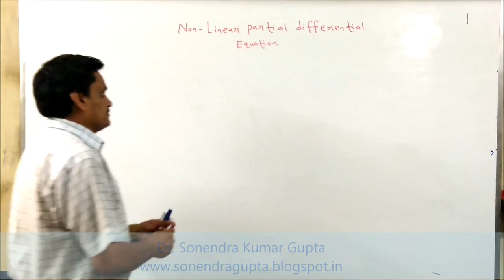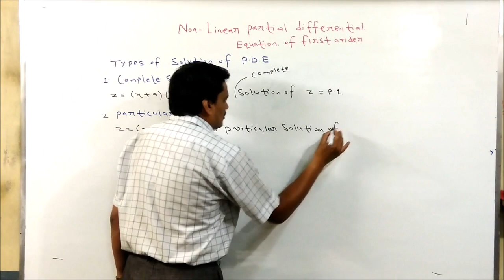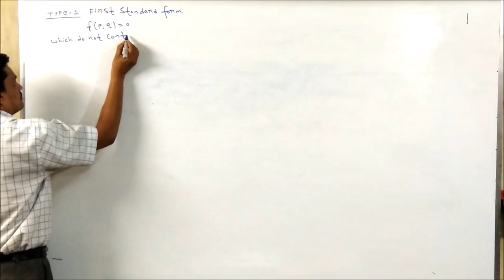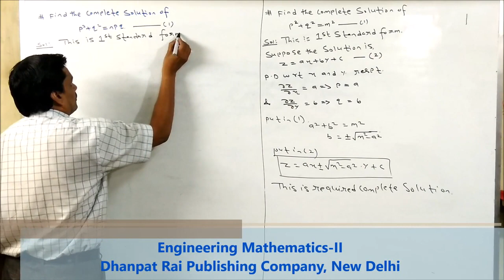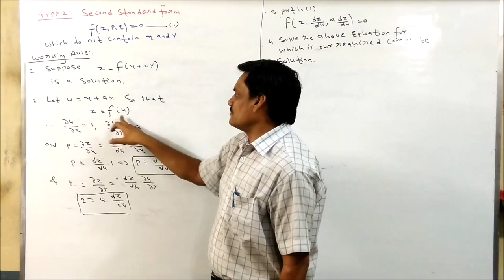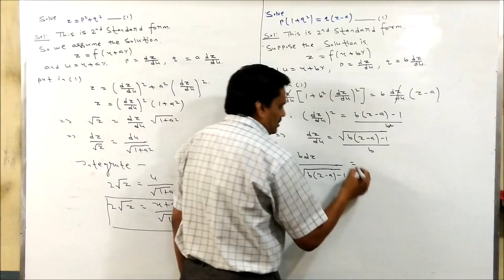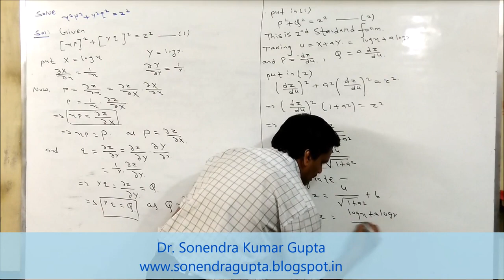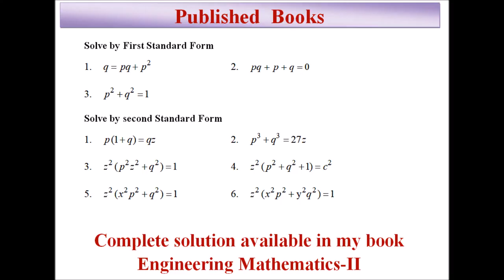Lecture-3 Partial Differential Equation-Non Linear Partial Differential Equations in Hindi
In this lecture we will discuss about the Non-Linear Partial differential Equation and their standard form as
1.First Standard form f(p, q) = 0
2. Second standard form f(z, p, q) = 0